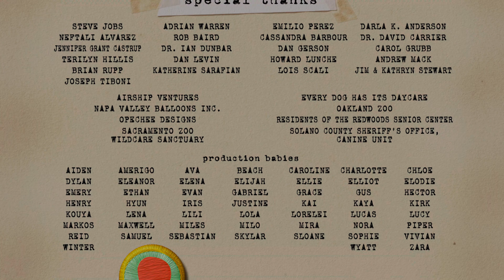Walt Disney Studios Motion Pictures/Walt Disney Pictures/Pixar Animation Studios (HDR, 2009)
From the end of the 2020 4K Blu-ray release of Up (2009).